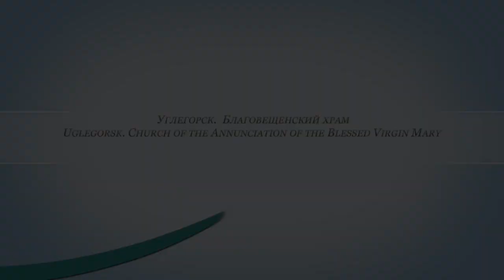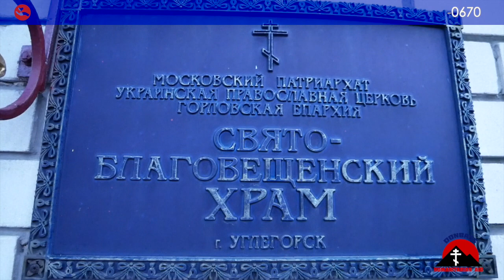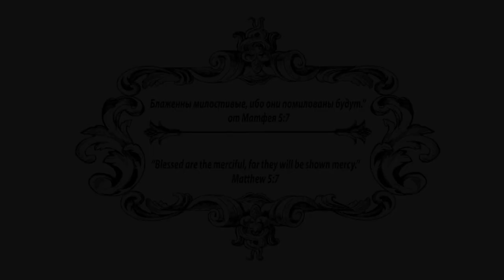Углегорск. Благовещенский храм Uglegorsk. Church of the Annunciation of the Blessed Virgin Mary